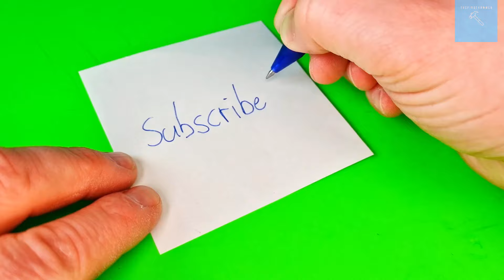Tool Tips and Tricks and Ideas like Handyman Tip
Here you will find everything a successful Youtuber needs:
This is where I buy my tools (*)➤
That's what keeps me going (*)➤
My equipment:
Spotlight 1 (*)➤
Spotlight 2 (*)➤
This means that if you click on one of the highlighted links in this video or in the description and make a purchase, we may receive a small commission or other compensation.
Wenn Sie etwas über diesen Link kaufen, unterstützen Sie meine Arbeit, ohne dass es Sie Geld kostet. Das heißt, wenn Sie auf einen der markierten Links in diesem Video oder in der Beschreibung klicken und einen Kauf tätigen, erhalten wir möglicherweise eine kleine Provision oder eine andere Vergütung.